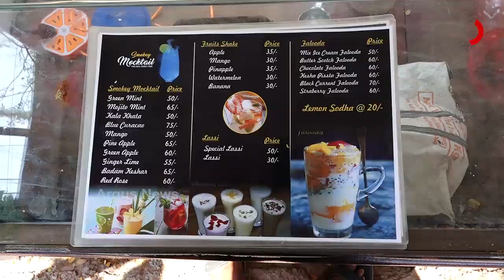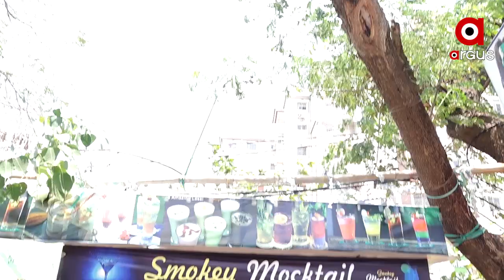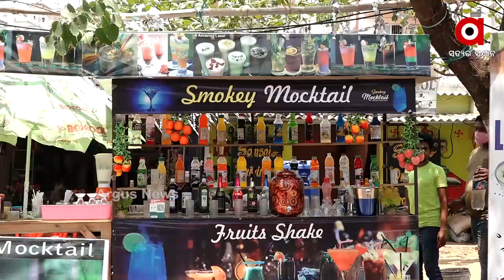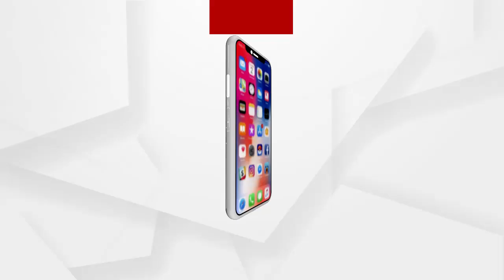ହିଟ୍‌କୁ ବିଟ୍‌ କରିବାକୁ ନୂଆ ଫର୍ମୁଲା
କଲରଫୁଲ୍‌_ସ୍ମୋକି_ଆଉ_ଟେଷ୍ଟି
ରାଜଧାନୀର ରୋଡ୍‌ସାଇଡ୍‌ରେ ରଙ୍ଗବେରଙ୍ଗୀ ମକଟେଲର ମଜା...ଗ୍ରାହକଙ୍କୁ ଟାଣୁଛି ପକେଟ ଫ୍ରେଣ୍ଡଲି ଦାମ୍‌...ଭୁବନେଶ୍ବରର ଷ୍ଟ୍ରୀଟଫୁଡ୍‌ରେ ନୂଆ ଏଣ୍ଟ୍ରୀ...